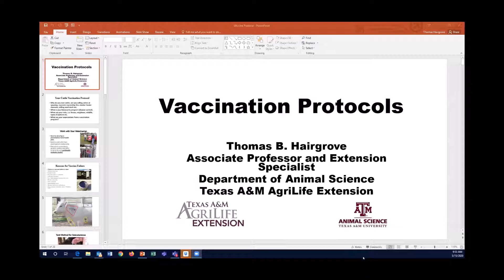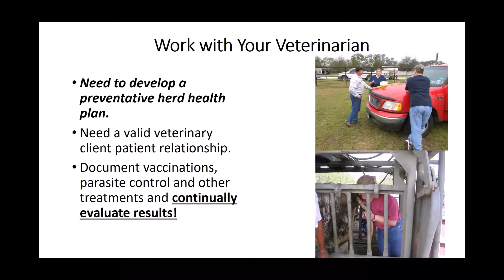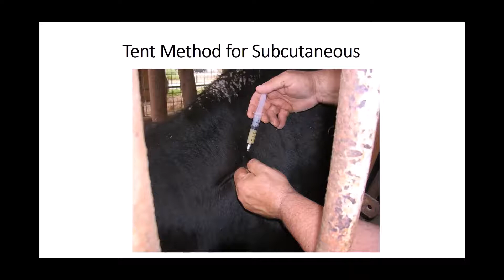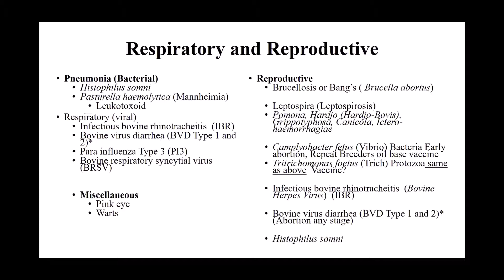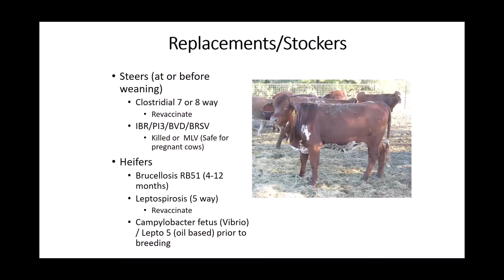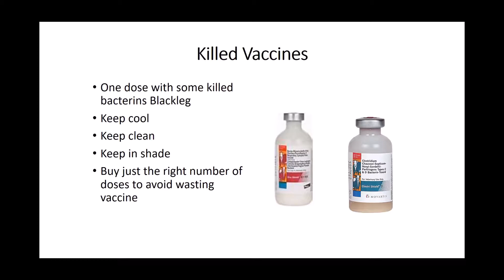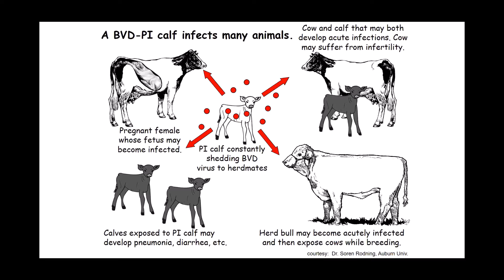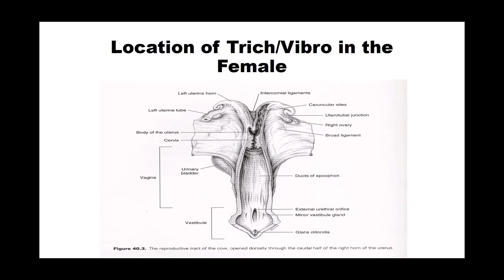Vaccine Protocol for Beef Cattle Quad Co Cattlemens 5 15 20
Vaccine protocol for beef cattle.